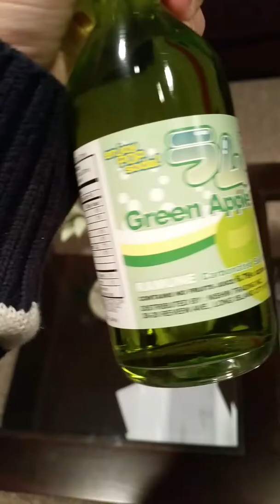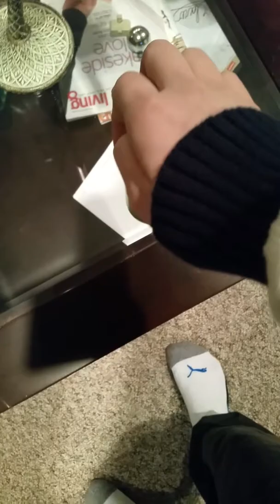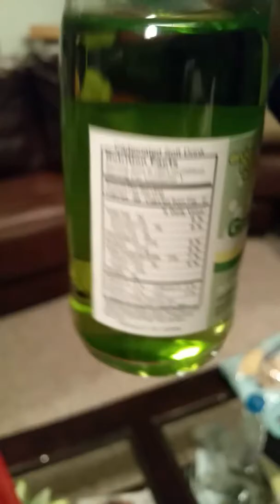Japanese drink taste test